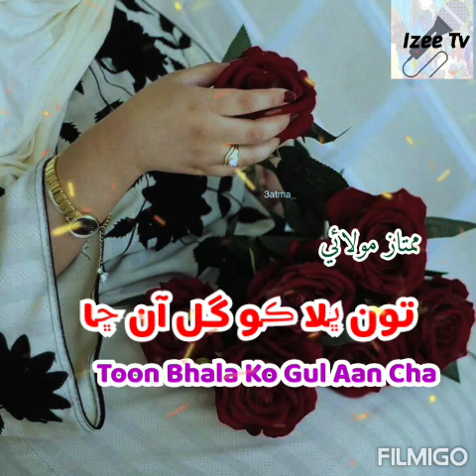Toon Bhala Ko Gul Aan Cha🌷|Mumtaz Molai|New Song|2021